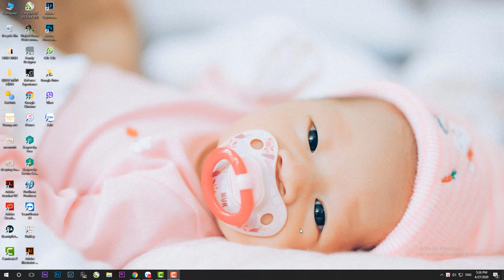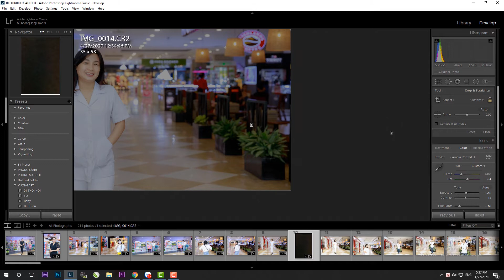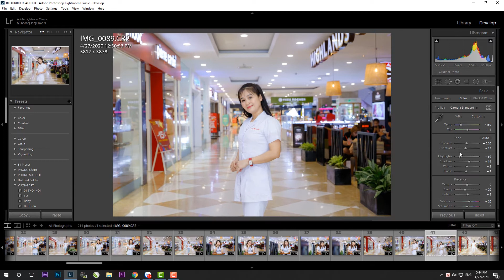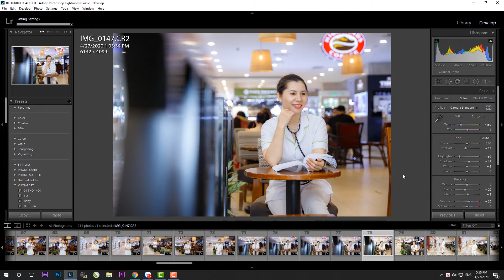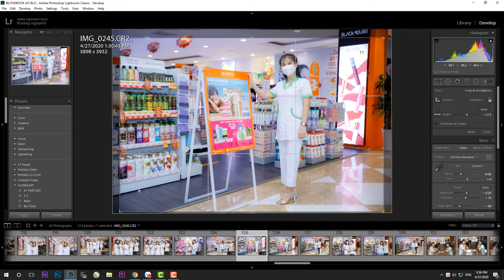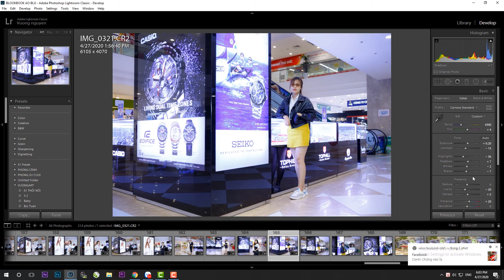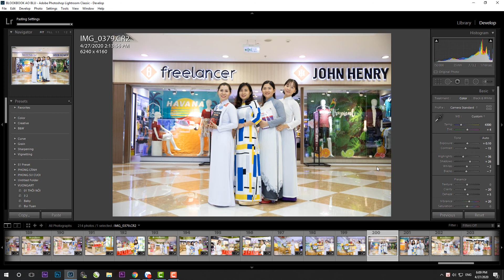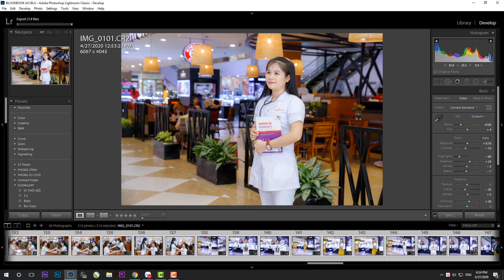HỌC NHIẾP ẢNH | Chỉnh Sửa Hình LOOKBOOK Bằng Lightroom - Photoshop | PHẦN 02 | Edit Lightroom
Chuỗi Seri mới này mình chia sẻ cách chụp hình Lookbook tại Trung Tâm Thương Mại. Cách Chỉnh Sửa Bằng Lightroom và Photoshop để có những Short hình Đẹp Nhất.
VIDEO NÀY LÀ PHÂN ĐOẠN EDIT HÌNH BẰNG LIGHTROOM
VƯƠNG ARTS CHUYÊN CUNG CẤP CÁC DỊCH VỤ:
- Chụp Hình Đám Hỏi, Đám Cưới, Báo Hỷ, Phóng Sự Cưới
- Chụp Hình Thôi Nôi, Sinh Nhật, Ngoại Cảnh, Gia Đình...
- Thiết Kế và In Ấn Quảng Cáo
- Nhà Cung Cấp Tranh In Dấu Vân Tay, Tranh Ký Tên 2D, 3D Cho Ngày Cưới
- Cung Cấp và In Ấn Thiệp Cưới
- Thiết Kế Logo